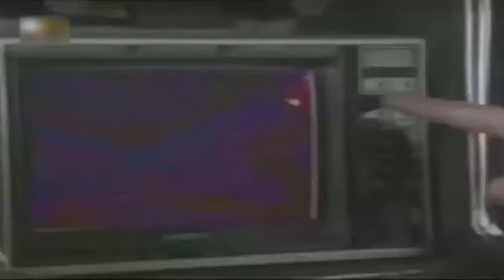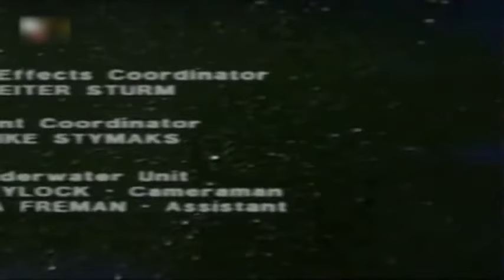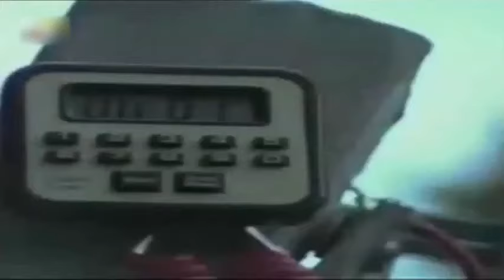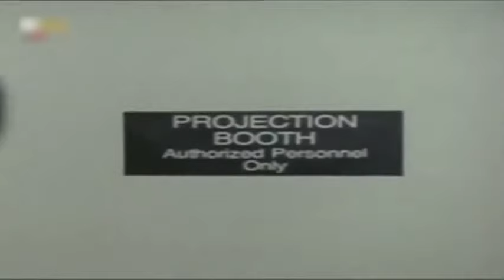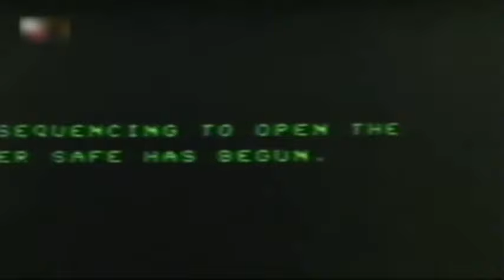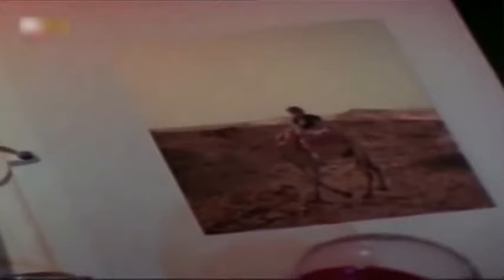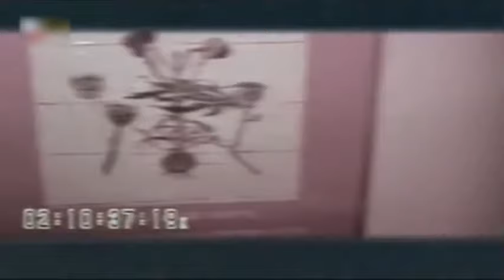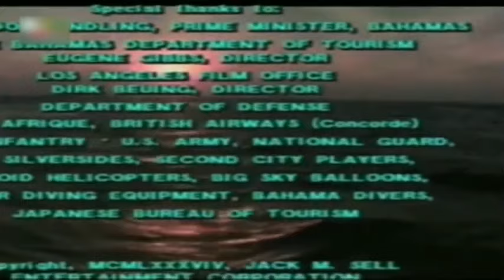Deadly Spygames (1989) Full Hindi Dubbed Movie | Troy Donahue, Robert Mcdonald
Watch#DeadlySpygames 1989 Comedy Drama movie.
Starring Troy Donahue, Robert Mcdonald, Jack M. Sell, Tippi Hedren, Francois, Adrianne Richmond, Les Golden, Joni Le Goddess, Hlyn Miles, John Martinez, and Curt Colbert.
Directed by Jack M. Sell